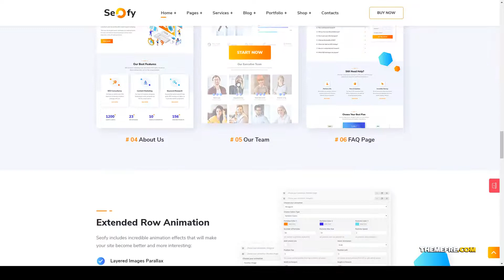Seofy - Digital and Marketing WordPress Theme seo SMM Easy Create Website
Compatible With WooCommerce 3.8.x, WooCommerce 3.4.x, WPBakery Page Builder 5.5.x, WPBakery Page Builder 5.4.x

 Columns 4+

 Layout Responsive

 Tags agency, business, consulting, creative, digital marketing, marketing, modern, responsive, search engine optimization, seo, SMM